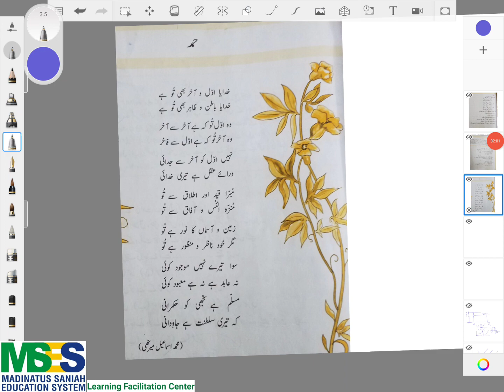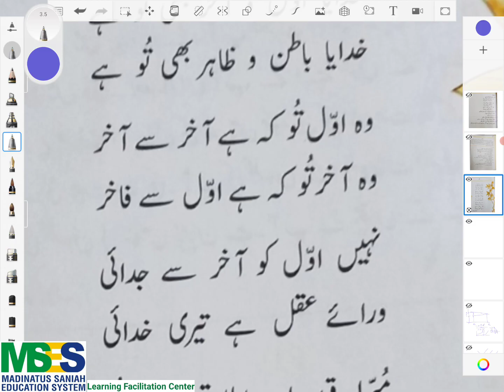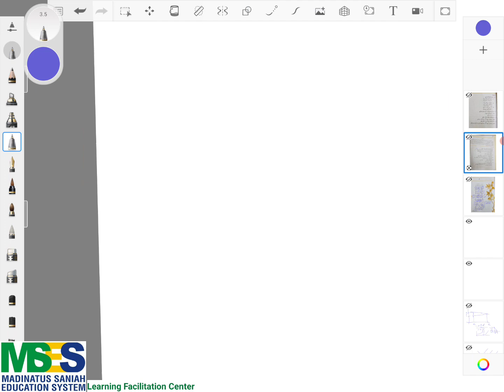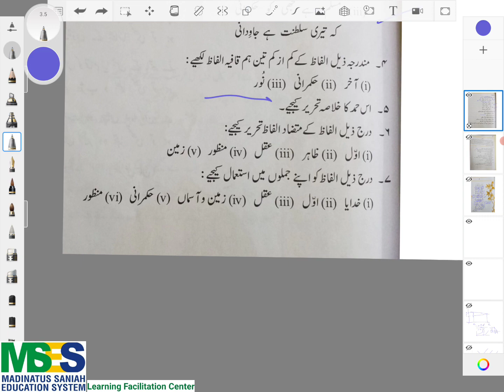Hamd. Urdu Ka Guldasta. Book 8. Kanwal.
Detailed Explanation and Tashreeh
اردو کا گلدستہ کی آٹھویں  کتاب کنول
نظم حمد۔۔۔ محمد اسماعیل میرٹھی
وضاحت و تشریح